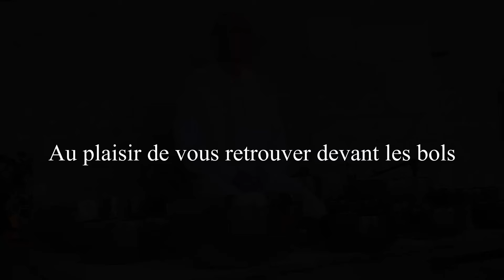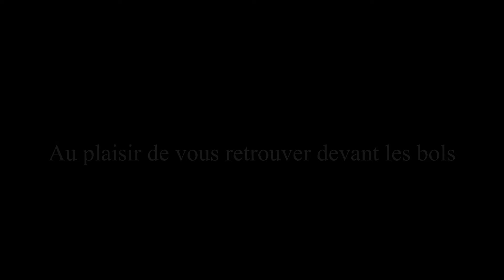Relaxation sonore aux bols tibétains - Temps suspendu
Relaxation profonde qui amène le calme intérieur.
A écouter allongé, bien couvert avec des enceintes de qualité ou un bon casque.
Un grand merci à Guillaume Gonin ) enseignement et bols mais aussi pour un très grand coup de main sur les prises de son et d'image, ...
Bon voyage sonore au plaisir de vous retrouver devant les gongs et les bols tibétains dès que possible.